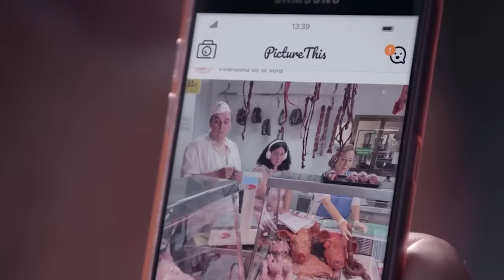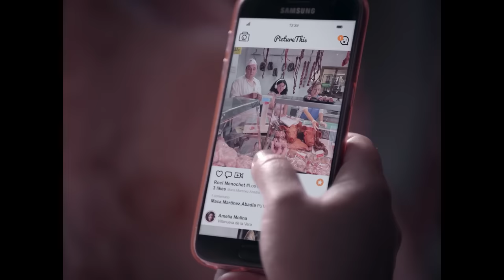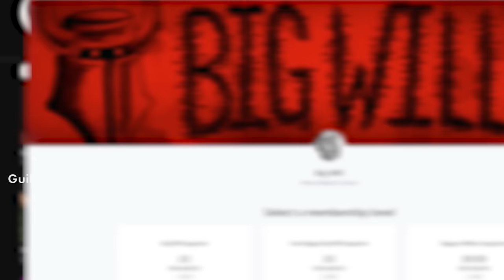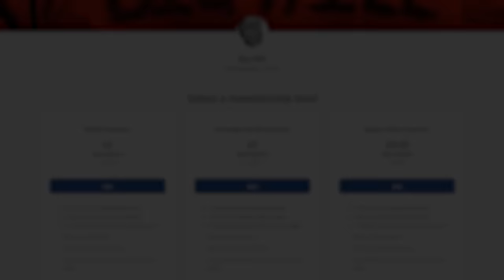The Brutality Of PIGGY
Piggy (2022) is a disturbing movie that many people will find hard to stomach